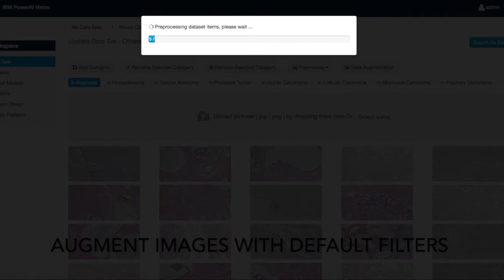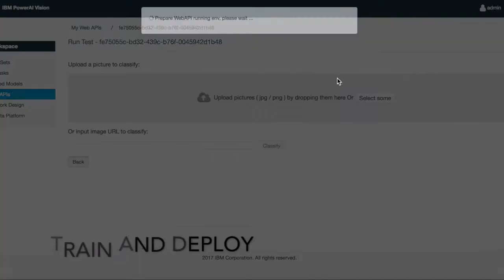Classify breast cancer with IBM PowerAI Vision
Engage IBM PowerAI Vision to identify 8 kinds of breast cancers.